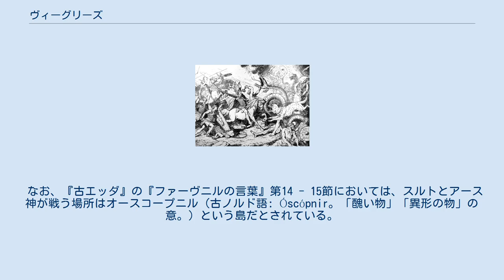ヴィーグリーズ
巨人と魔物の軍勢を迎え撃つ神々。
 戦闘の様子。
 ヴィーグリーズ（ウィグリドとも。古ノルド語: Vígríðr）は、北欧神話において、神々と巨人との最終決戦（ラグナロク）が行われる場所とされている。
 『古エッダ』の『ヴァフスルーズニルの言葉』第17 - 18節において、その場所が100平方ラスタ（1ラスタは約12kmもしくは6.4 - 8km（4 - 5マイル）。
研究者により異なる）だと語られている。
 『スノッリのエッダ』第一部『ギュルヴィたぶらかし』第51章では、ラグナロクの日、ムスペルの子らが馬でヴィーグリーズに進むと語られる。
前後が炎に包まれたスルトに従い、虹の橋ビフレストを砕いてムスペルの子らヴィーグリーズに到着する。
遅れて、フェンリル、ヨルムンガンド、ロキと彼に従うヘルの軍勢、そしてフリュム以下霜の巨人が続々と到着する。
神々は武装してヴィーグリーズへ向かい、巨人の軍勢と激突するとされる。
 なお、『古エッダ』の『ファーヴニルの言葉』第14 - 15節においては、スルトとアース神が戦う場所はオースコープニル（古ノルド語: Óscópnir。「醜い物」「異形の物」の意。）という島だとされている。
そこへ行くにはビルレストという橋を渡る（「ビフレスト」も参照）。